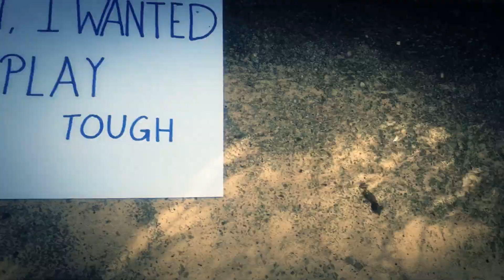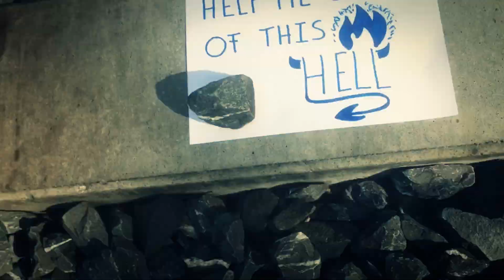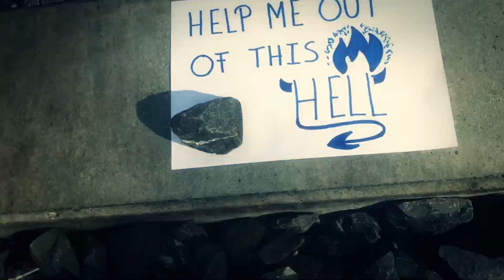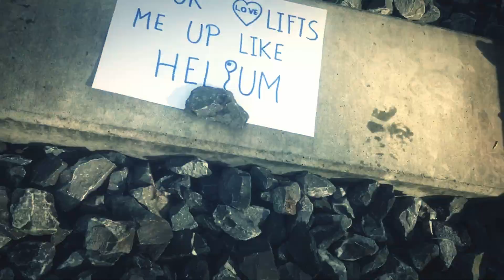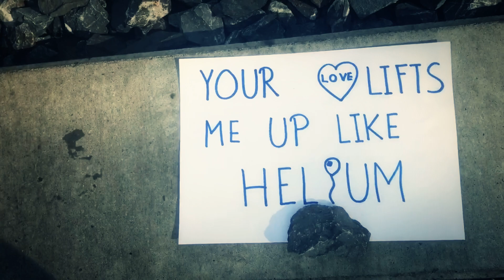Sia - Helium (Lyrics)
Music: ''Sia - Helium'' from the upcoming movie 'Fifty Shades Darker'. | Original Motion Picture Soundtrack | Sia Helium Official Audio
Jinx Promotion - Music to play.

Always remember to support the official artist! ^_^
(Links can be always found in the description)

Show your friends and family that you can't live without music!
Support us and get you a cool t-shirt, hoodie and more!

Currently, a discount of 8$ on all purchases!